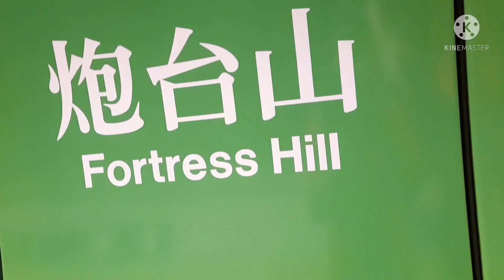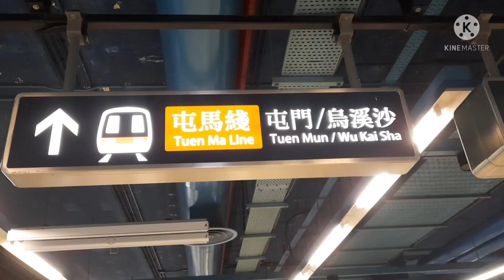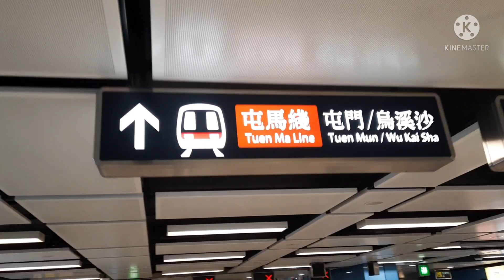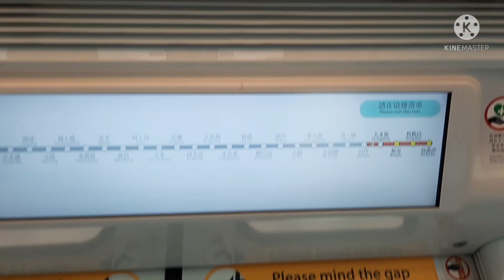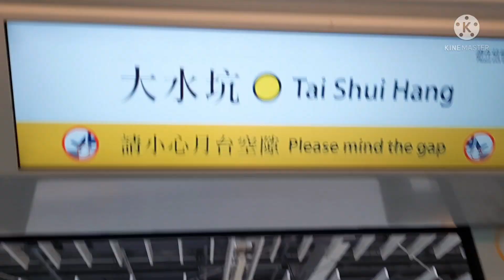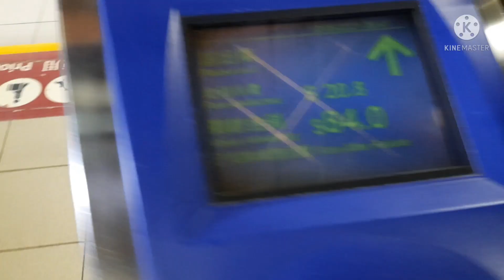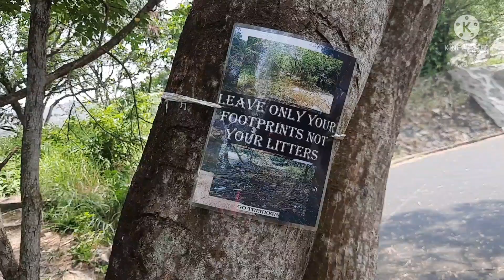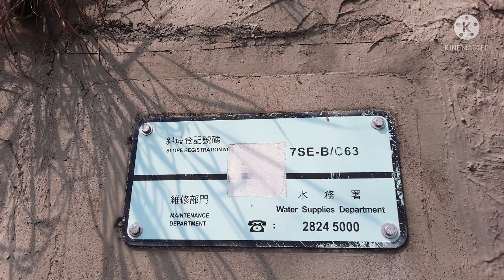How to go Hike Madai Waterfalls Tai Shui Hang with Friends Exploring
How to go to
 Madai Waterfalls /
Hike
Tai shung hai Hongkong
by Inday Maria